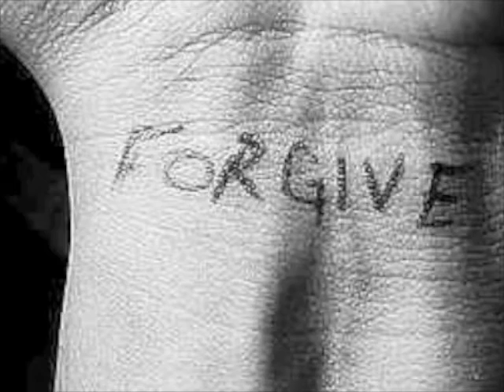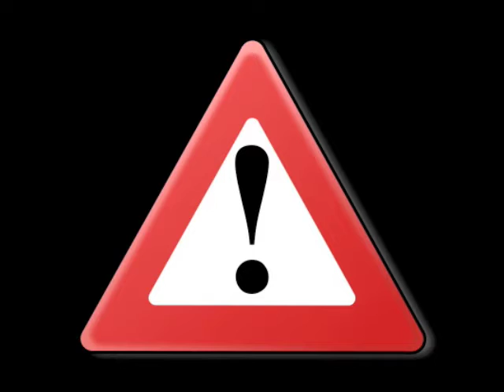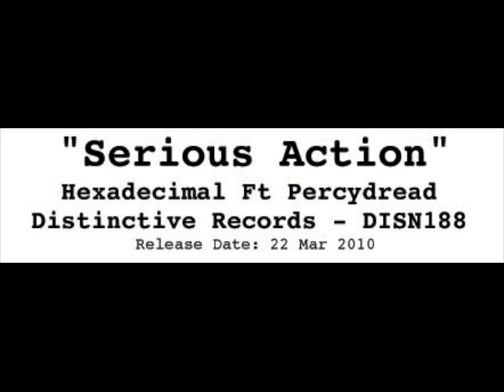Hexadecimal - Serious Action Ft Percydread on Distinctive Records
DISN188. Released March 2010. From the debut Hexadecimal album
Base 16